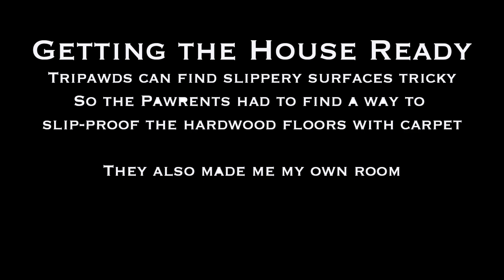Tyson's Homecoming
Not quite 2 full days post-amputation, Mr Pig he’s doing great!
Bright-eyed and bushy-tailed, and as ready to take on the world as ever. It’s not getting around on three legs that’s going to be the challenge - it’s holding him back so he doesn’t over exert himself!
He’s the same old Mr. Pig (seriously wanted to chase the skippies he heard bouncing away on our bed-time toilet break). He even kept his jingle spirit all the way through. His happy jingling way kept spirits up in the surgery ward. And now they serve a dual purpose - allowing us to always know if he's moving around if he's not in direct sight.
Helpfully, he hasn't been inclined to lick, so we've not needed to use the cone. It would probably really put him off balance to run into things with it, so we've fashioned a towel/pool noodle DYI device that is a lot more comfortable for him to wear at night when we can't be monitoring him.
He’s still got a lot of swelling (mostly pitting edema that should resolve as he gets more mobile). And he does struggle sometimes with lying down in a position that is comfortable. He seems to be most comfortable when he can use a wall for support as he eases himself down. Until the amputation site fully heals, he's likely to only be comfortable on one side.
All up, we couldn't be happier with his outcome so far and we're very glad to have our Jingle Pig back home!
Thank you for all of the love and support and well wishes! They really mean a lot! And if we haven’t got back to you to say thank you in person, please know it’s just because life is a bit hectic right now. We are so grateful for all of our friends all around the world!